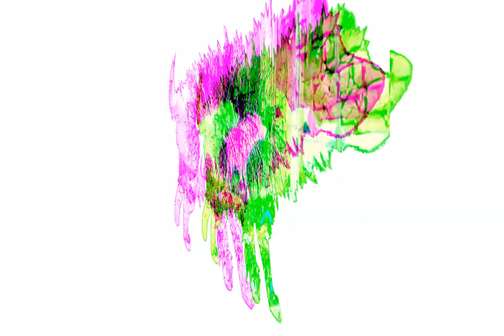Meta Wet Dog (Venetian Snares Rinse)